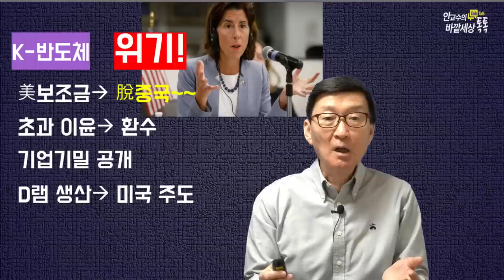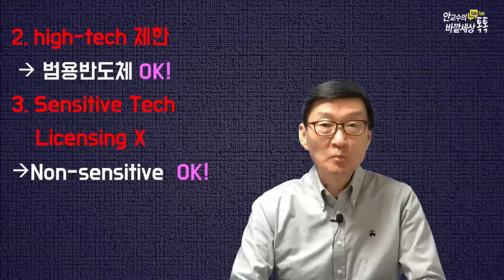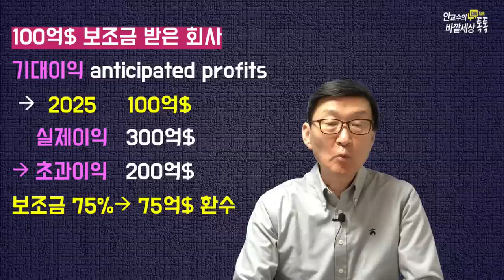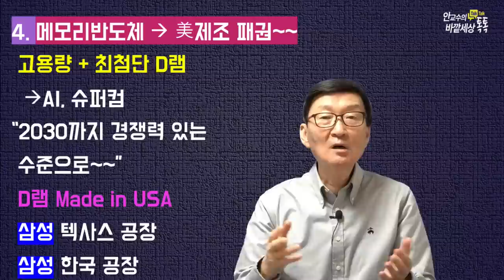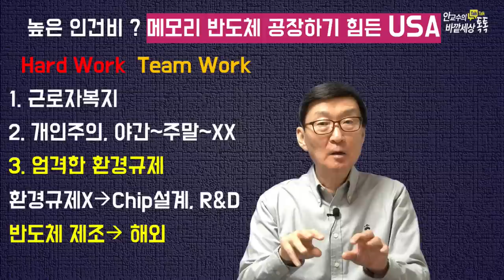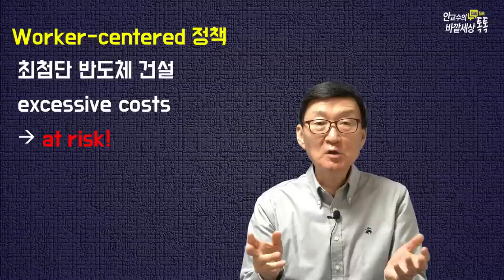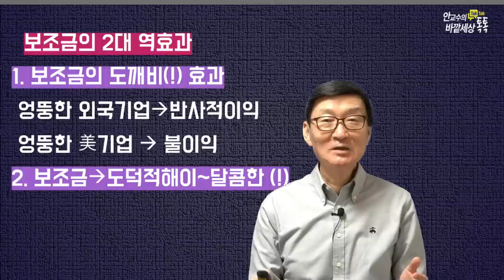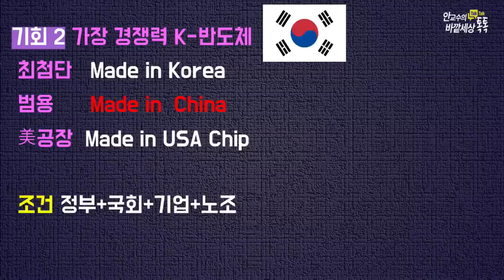美반도체지원법~최대수혜자는결국K반도체!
재미있는지식tv#반도체#반도체지원법#삼성전자#